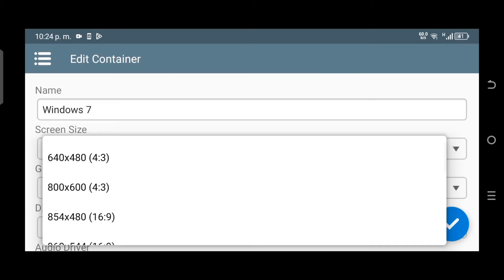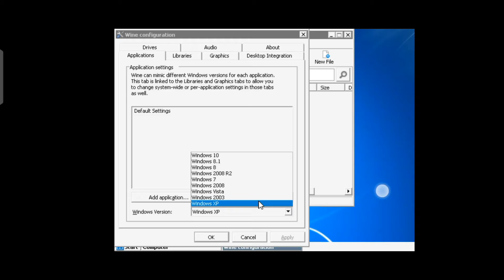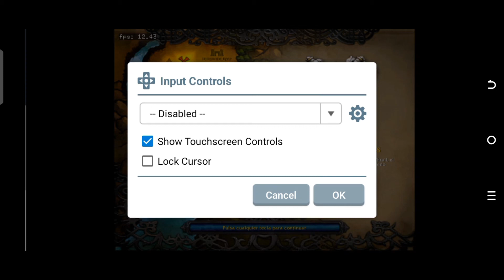PANTALLA NEGRA EN WINLATOR SOLUCION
Solucion a pantalla negra en los juegos, no corre el juego o no inicia pero si se escucha el audio